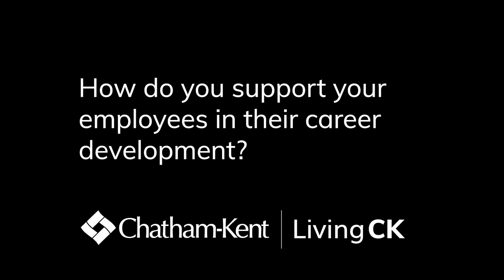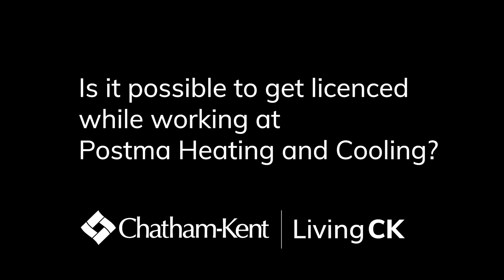Postma Heating and Cooling Employer Story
CK is home to great employers across many sectors. Postma Heating and Cooling is a key employer in the constructions and skilled trades industry.

Make your next career move in CK.